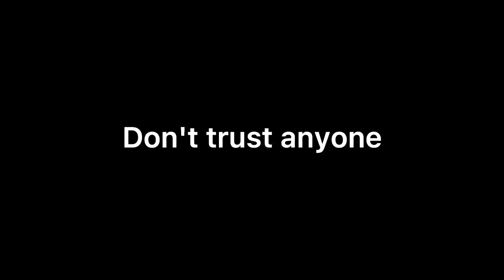Don't trust any one .